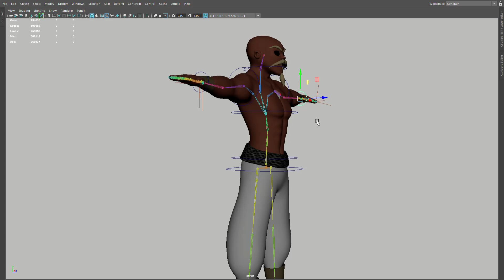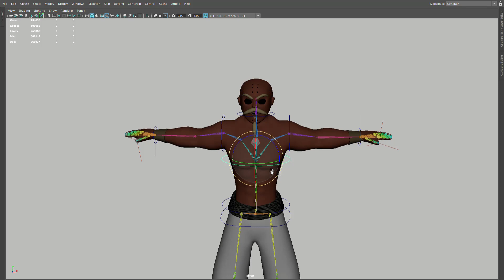Character Rig 3D Maya!